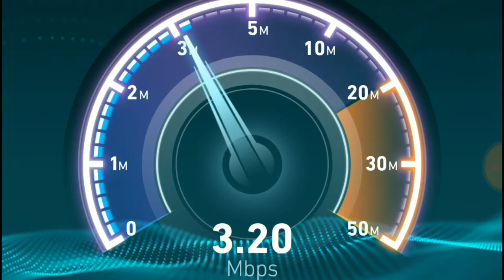Jio 4G Speed test